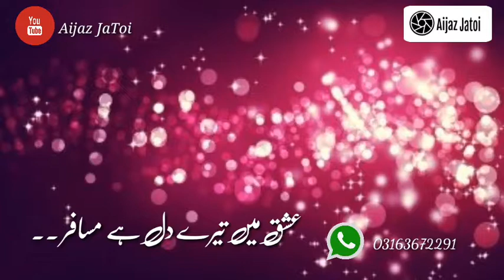Aai jai dil tere janeb status